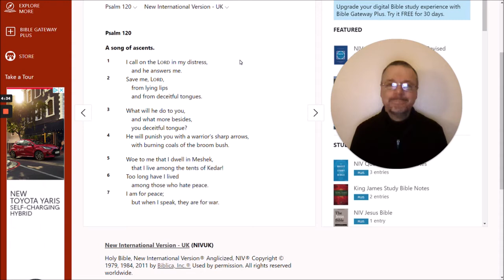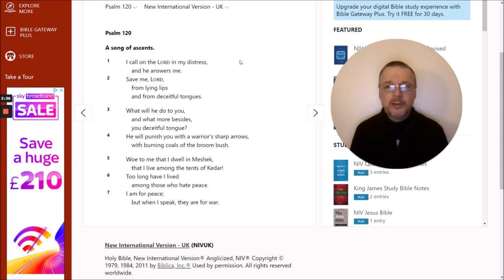27th January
Through The Bible Mini-Message:
Psalm 120